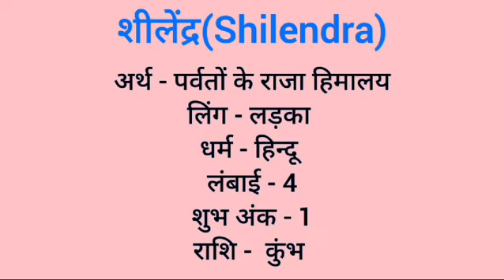Shilendra name meaning in hindi | shilendra naam ka matlab kya hota hai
Shilendra naam ka matlab
Shilendra meaning in hindi
Shilendra naam mane k